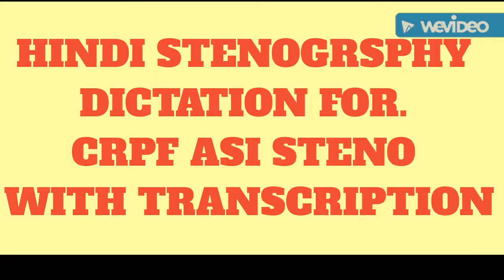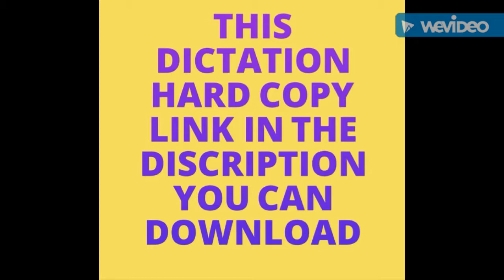Dictation 23 for un hindi with TRANSCRIPTION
Download dictation hard copy below this link